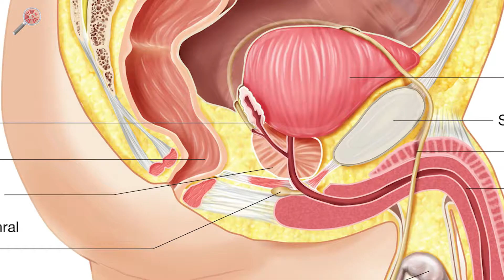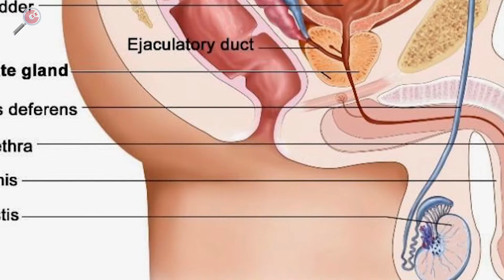The Best 5 Manfaat Buncis Bagi Kesehatan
Buncis merupakan biji yang ditutupi oleh polong. Ketika mengkonsumsi buncis cukup dengan persiapan waktu yang sebentar seperti di kukus bubur atau ditambahkan ke salad. Jika untuk meningkatkan kesehatan, kacang buncis adalah pilihan yang baik untuk mulai dimasukkan memasukkan dalam asupan sehari-hari.